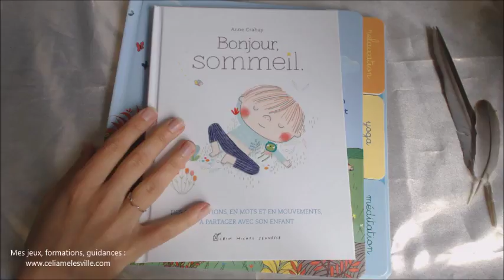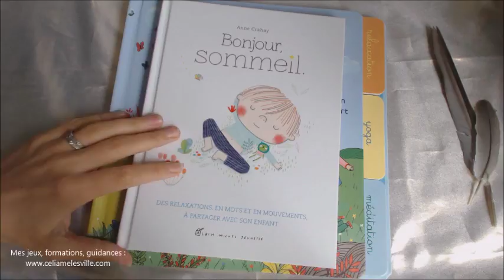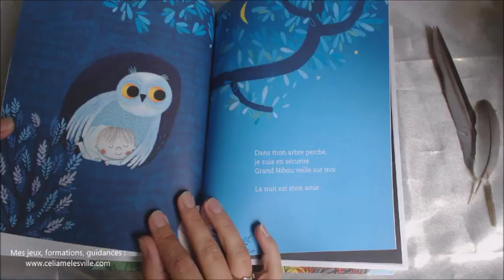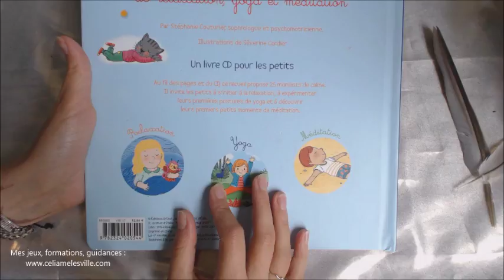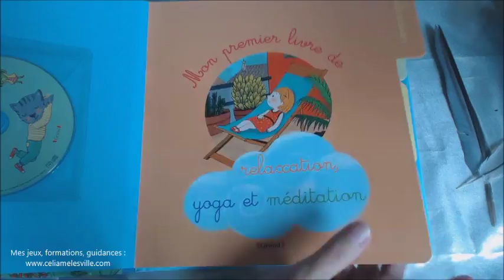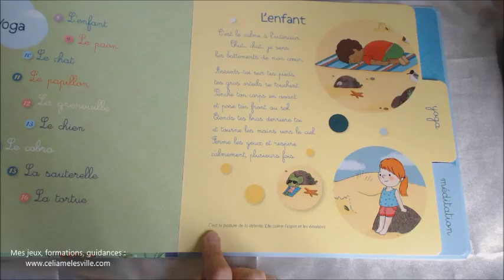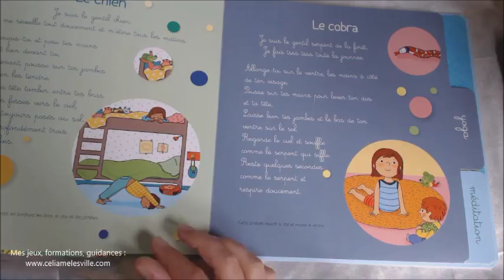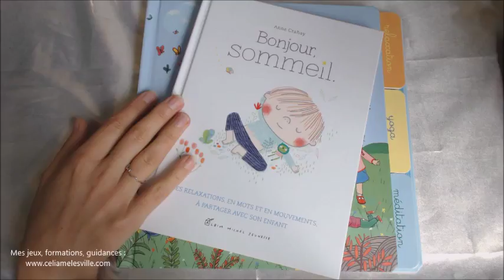Livre pour enfants sur la relaxation, le sommeil, le yoga...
Où voir les livres :
Mon premier livre de relaxation, yoga et méditation
Bonjour, sommeil